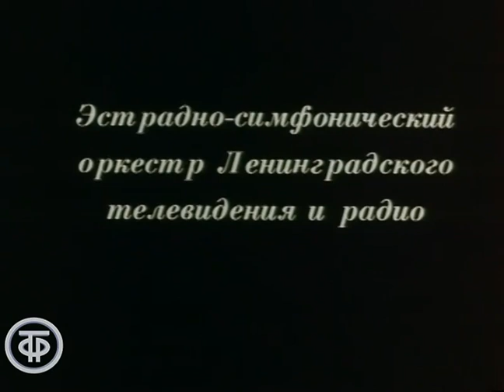Вечное утро оперетты (1977)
В фильме представлены фрагменты оперетт Ж.Оффенбаха, И.Штрауса, Ф.Легара, И.Кальмана, Р.Фримля, Г.Стотгарта в исполнении И.Богачевой, Г.Ковалевой, Г.Калининой, Ю.Марусина, С.Лейферкуса и артистов балета Ленинградского государственного “Мюзик-холла”. Ведущие - артисты оперетты Зоя Виноградова и Валерий Никитенко.

Ленинградское ТВ 1977
Автор сценария - А. Владимирская
Автор сценария - Н. Пельцер
Режиссер-постановщик - Лев Цуцульковский
Оператор - В. Смирнов (постановщик)
Художник-постановщик - Лариса Луконина
Ведущий - Зоя Виноградова
Ведущий - Валерий Никитенко
Актер - Ирина Богачева
Актер - Юрий Марусин
Актер - Сергей Лейферкус
Актер - Галина Калинина
Актер - Галина Ковалева